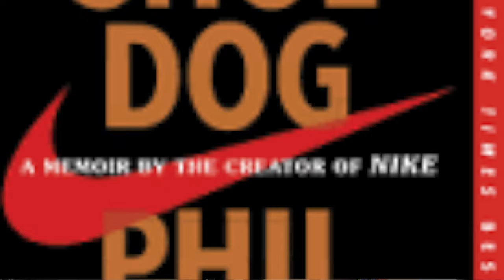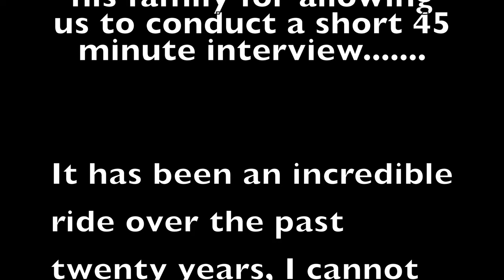Episode 3 with Mr Doug- Swag Golf, NFTs, technology in the golf world, hobbies and a ton of laughs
The final episode of the Game Changers Series with Doug Hardman.

We discuss what the heck are NFT's, who Booster is and so much more.

This was an incredibly fun series with Doug and I hope people saw his importance in the golf world.